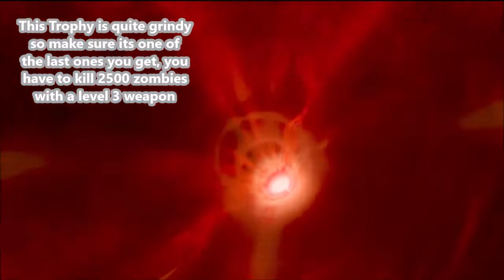Call of Duty Vanguard - Death Dealer Trophy/Achievement Guide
Eliminate 10000 zombies
this method is an easy fast way to reach the kill count